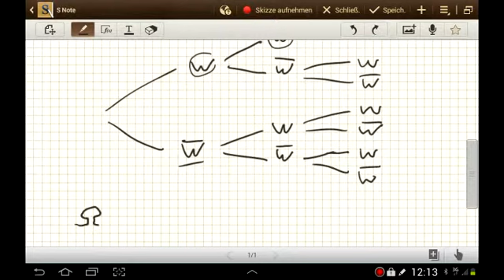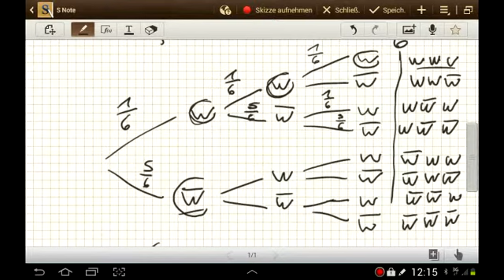Die Wahrscheinlichkeit mit der Bernoulli Beziehung berechnen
Das Baumdiagramm Anhand eines Bernoulli Experimentes erstellen.Die Herstellung der Bernoulli Gleichung.Ein Beispiel ist integriert.